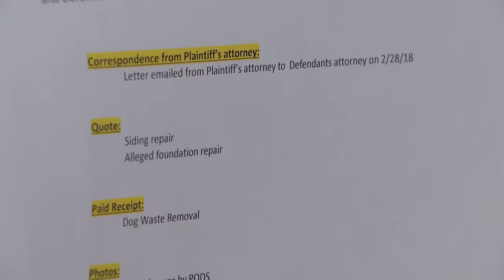Did Woman Keep Insurance Check Meant for Home Buyers?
Did Karen keep an insurance check meant to compensate the people she sold her home to?